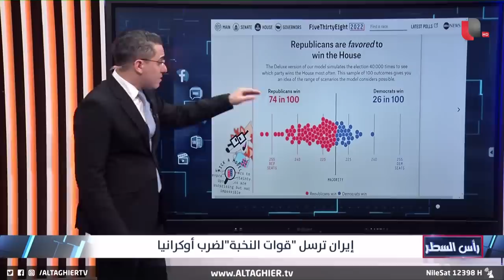ايران تقحم قواتها في حرب روسيا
موقع قناة التغيير الفضائية الالكتروني